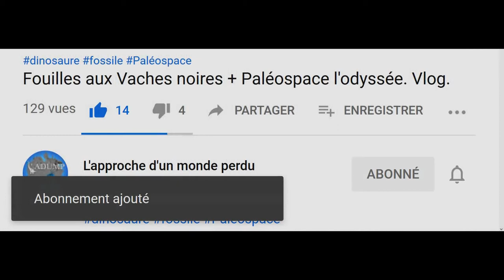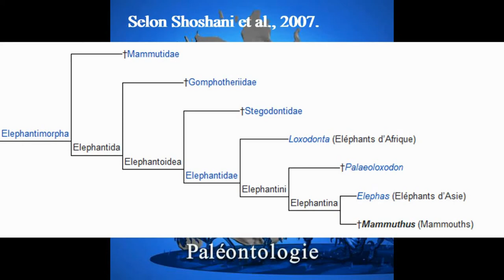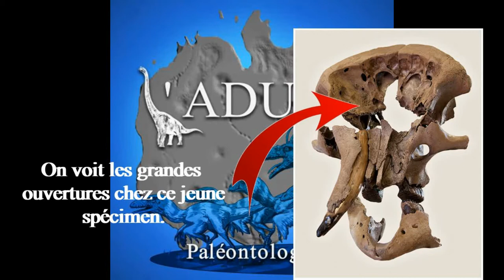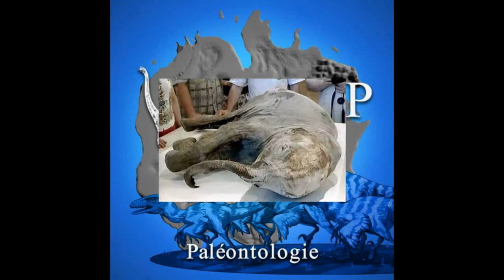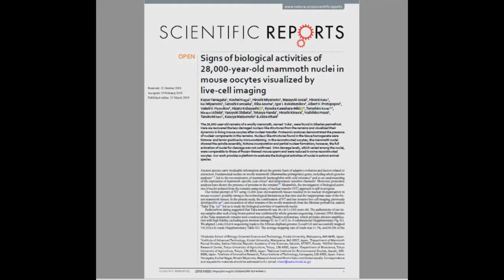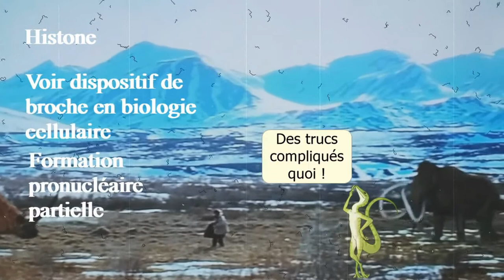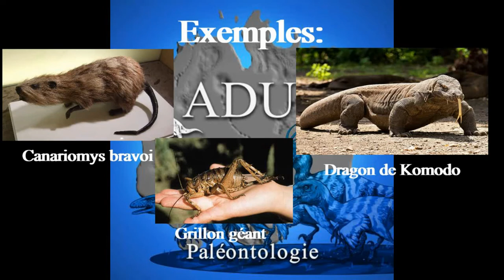COMMENT CONGELER UN MAMMOUTH ? - Fossiles de ouf #2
Après le loup géant, après le probable ours des cavernes, on va s'attaquer à un animal emblématique du permafrost sibérien, le mammouth laineux.

Tout le monde a surement déjà vu ces "momies" congelées de mammouth sibérien, donnant une idée assez précise de l'aspect de ces animaux et nous donnant tout un tas d’indications sur leur mode de vie.

Ce qui va nous intéresser, c'est de savoir comment autant de mammouth laineux ont pu se retrouver congelés, quand ces mammouth laineux ont-ils vécu, pourrait-on faire revivre le mammouth laineux?

Me reposant sur plusieurs études, je vous propose ici de revenir sur cet animal qui passionne tant de monde.
Bienvenue à l'époque du mammouth laineux.

Sources:
Farrand W. R., 1961. Frozen Mammoths and Modern Geology. Science, New Series, Vol. 133, No 3455, pp. 729-735.

Fry E., Kim S. K., Chigurapti S., Mika K. M., Ratan A., Dammermann A., Mitchell B. J., Miller W. & Lynch V. J., 2020. Functional architecture of deleterious genetic variants in the genome of a Wrangel Island mammoth. Oxford Universtity Press on behalf of the Society for Molecular Biology and Evolution.

Ukraintseva V. V., 2015. Mammoths and the Environment. Cambridge Books Online, IP 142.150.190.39.

Vidéos:
Glaciation en Europe
Jurassic Park novel Nedry illustration
L'âge de glace 2 bande annonce vf
L'âge de glace 2 extrait 1
l'âge de glace extrait 5
Le mammouth des neiges
Mammouth le mammifère géant du passé, documentaire français
Prehistoric Park mammoth attack

Prehistoric walk ice age environment 1 hour of pleistocene atmosphere walk with beasts